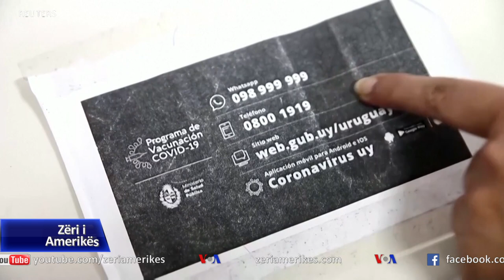COVID-19, vendet fqinje kufizojnë kontaktet me Brazilin si pasojë e variantit P1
Vendet fqinje dhe partnerët tregtarë të Brazilit po ndërmarrin hapa për të kufizuar kontaktet me vendin më të madh të Amerikës së Jugut - ndërsa janë duke menduar për masa edhe më të rrepta. Ekziston shqetësimi se përparimi i bërë nga shumë vende në rajon kundër COVID-19 mund të përmbyset nga valët e reja të infeksionit në Brazil. Pandemia e dalë jashtë kontrollit në Brazil po krijuar variante të reja të fuqishme të koronavirusit që po shqetësojnë ekspertët mjekësorë në mbarë botën.